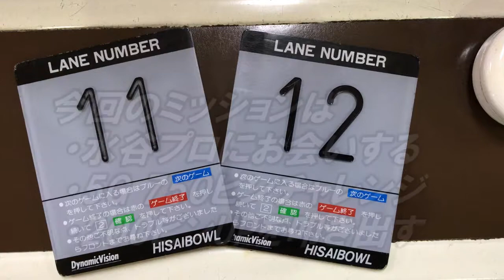🎳#102 ☆速報版☆水Pこと水谷プロに会いに三重県の久居ボウリングセンターへ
姫路から230㎞離れた三重県にある久居ボウリングセンターに水Pこと水谷孝敏プロに会いに行きました。
2020年10月29日、19時からナイトボウリング(3G1100円 以後1G110円)を利用し独自チャレンジ企画の750ピンチャレンジをにゃんこBJと一緒に行いました(結局7G投げました)
はんばーぐ師匠自身は久居ボウリングセンターを攻略し、200UPを叩き出そうという目的も併せて臨みました。
当日は20:00から水谷プロのチャレンジが行われ、忙しい大会直前にも関わらず声を掛けていただきました。また帰る際にもわざわざお話に来てくださいました。
とても親切なプロにお会いし良き旅の思い出を作っていただきました(感謝‼)
水谷プロは宏榮でお世話になっている太田プロと同期(37期生)です。
今後ますますのご活躍を願っています。